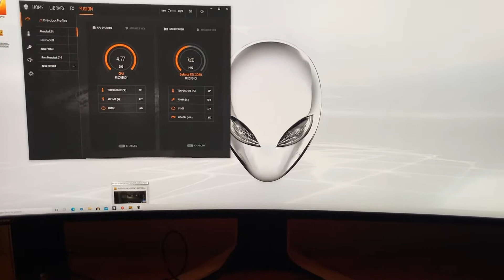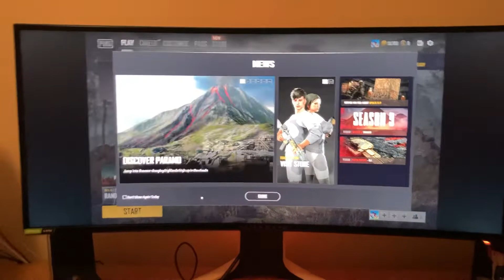Alienware Aurora R11 with 3080 PUBG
Specs:i7 10700KF
RTX 3080
16 gigs at 3200 MHz
1 terabyte NVME m.2
34 inch alienware monitor 1440p @120hz